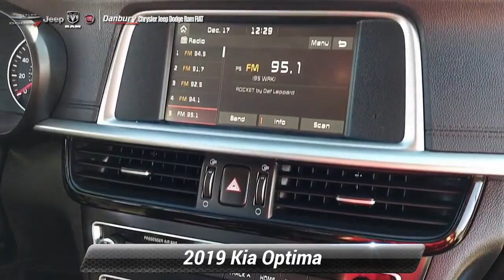Certified 2019 Kia Optima LX, Danbury, CT K6002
PRICED TO MOVE $400 below J.D. Power Retail!, FUEL EFFICIENT 33 MPG Hwy/24 MPG City! Kia Certified, Superb Condition, LOW MILES - 14,637! Bluetooth, Smart Device Integration, Blind Spot Monitor, LX 17"WHEEL PACKAGE, Back-Up Camera CLICK ME!PURCHASE WITH CONFIDENCEEvery vehicle must pass a 164-point inspection by Kia-trained technicians. 12 months / 12,000 miles of Platinum Comprehensive coverage, 10-year/100,000-mile limited powertrain warranty, Rental car coverage and travel breakdown assistance are included, 24/7 Roadside Assistance and Towing includes lockout service, jump start, flat tires, and more. CarFax vehicle history report is included with every Certified KiaA GREAT TIME TO BUYThis Optima is priced $400 below J.D. Power Retail.KEY FEATURES INCLUDEBack-Up Camera, iPod/MP3 Input, Bluetooth, Smart Device Integration, Blind Spot Monitor. MP3 Player, Keyless Entry, Remote Trunk Release, Steering Wheel Controls, Child Safety Locks.OPTION PACKAGESLX 17"WHEEL PACKAGE Wheels: 17"Alloy, Tires: P215/55R17. Kia LX with Sparkling Silver exterior and Black interior features a 4 Cylinder Engine with 185 HP at 6000 RPM*. Serviced here, Non-Smoker vehicle, Originally bought hereEXPERTS ARE SAYINGGreat Gas Mileage: 33 MPG Hwy.Price excludes tax, title, DMV, Doc Fee $699, & Prep Fee $287.75. Price subject to change. See dealer for details. Pricing analysis performed on 11/26/2021. Horsepower calculations based on trim engine configuration. Fuel economy calculations based on original manufacturer data for trim engine configuration. Please confirm the accuracy of the included equipment by calling us prior to purchase.

[RLVID:1661:0191f64c9e486a8f:c3a080197f522609:1]